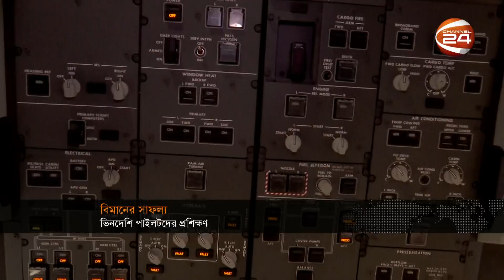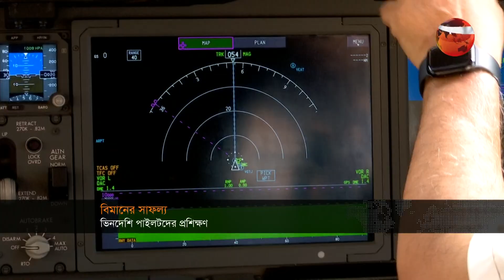সকালের খবর | 11 AM | Shokaler Khobor | 28 April 2023 | Channel 24 Bulletin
সকালের খবর | 11 AM | Shokaler Khobor | 28 April 2023

»» Office Address:
Bangladesh.